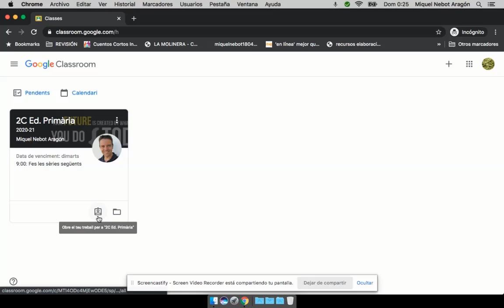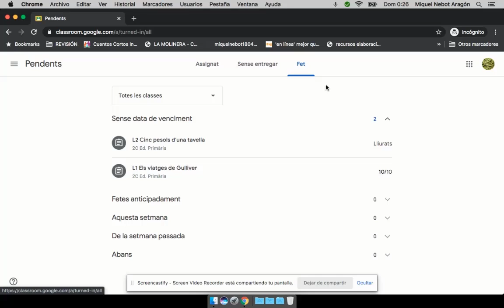Classroom per a famílies 8/8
Seguiment de les tasques.